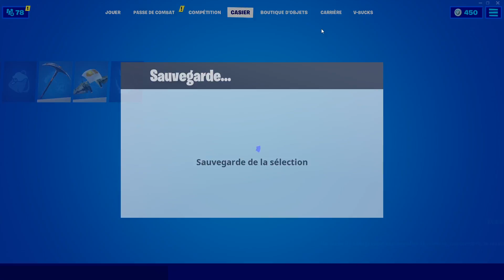"GLITCH" COMMENT AVOIR TOUT LES SKINS GRATUITEMENT 0€ SUR FORTNITE SAISON 3 CHAPITRE 2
N'hésite pas à partager cette vidéo, ça prend quelques secondes, si tu as passé un bon moment stp ce serait cool et ça m'encouragerai grv!

❤ Tu as aimé ? Alors➜ Lâche 1 Like ❤

🔵Merci d'avoir visionné cette vidéo, cette vidéo est un divertissement et n'est pas réel.

Peace❤️